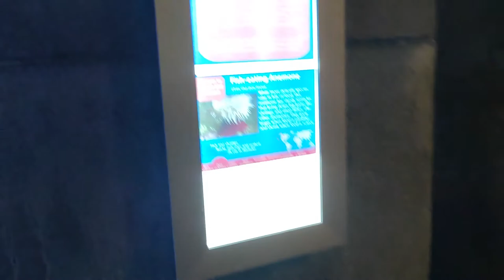BRISTOL AQUARIUM visit, complete WALKTHROUGH Vlog | Curly Chloe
We visited Bristol Aquarium to see all of the fish and aquatic species.